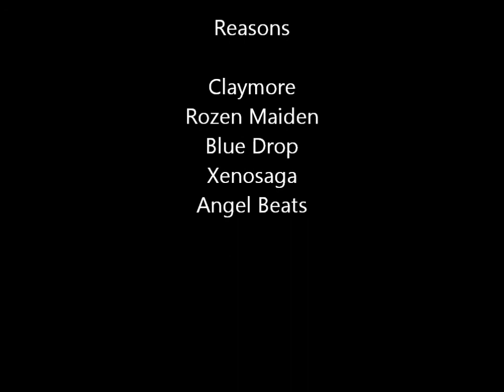Reasons Collaboration AMV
Reasons Collaboration
Its not the best of my works for sure but it was just sitting there waiting for me to do something with it... so I did.